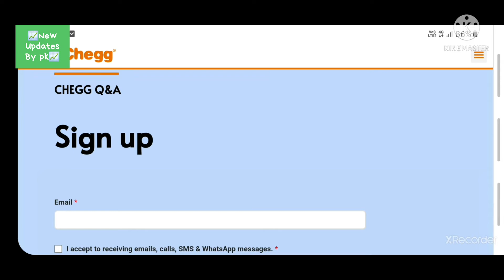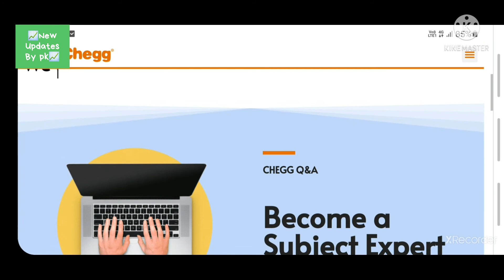Online Money 💰Free by Chegg(Part - 2) || ਪੈਸਾ ਕਮਾਉ Work From home 🏡 Free Free Free